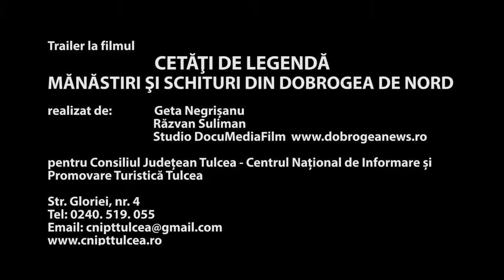Cetati de legenda Manastiri si Schituri in Dobrogea de Nord EN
Descoperă câteva locuri de poveste din Dobrogea de Nord, un altfel de  teaser trailer (!)
(Cetăți de legendă, mănăstiri și schituri în Dobrogea de Nord - un film de Geta Negrisanu​).
Dacă vă place, vă oferim întreaga poveste. Doar dacă vă place (!) și vă ajută să vă oferiți răgazul de a vizita aceste locuri fabuloase. După ce scăpăm de ploile acestei ierni.